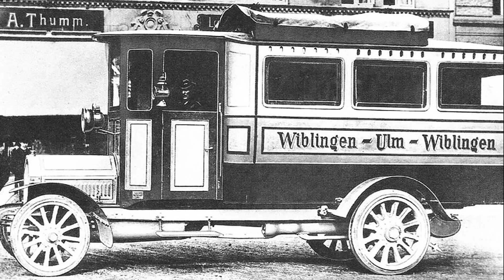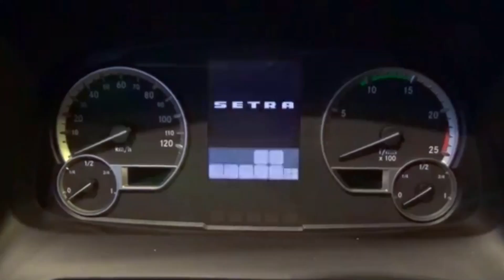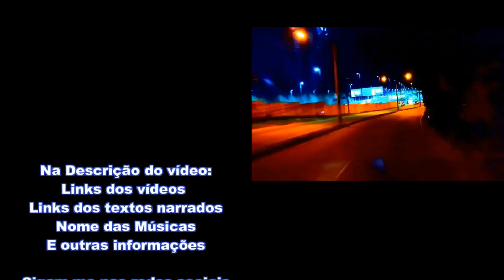SETRA - A Encarroçadora Alemã da Mercedes Benz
A Setra é uma marca de ônibus alemã que pertence à DaimlerAG, detentora da Mercedes-Benz. A Kässbohrer Setra é uma marca de Ônibus de luxo,
são veículos seguros e confortáveis do Grupo Mercedes-Benz que equipa tanto os Ônibus Kässbohrer Setra como os da Mercedes, na mesma fábrica
em Neu-Ulm.
A Kässbohrer Setra começou a produzir Ônibus em 1951 e em 1995 foi comprada pela Daimler AG que vende os Ônibus sob a marca EvoBus.
Kässbohrer vem do nome  do  fundador e Setra vem de "Selbsttragend"que significa auto-sustentável. A Kässbohrer já existia desde
 1893 em que produzia chassis para Ônibus. Atualmente é a segunda marca de Veículos Pesados mais vendida em todo o mundo.

Música da Intro do Canal:First To Last
Músicas do Vídeo: The_Story_Unfolds, Overcome, Species, Stranger_Danger.